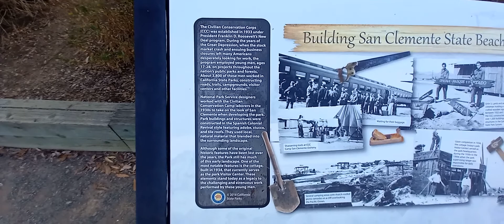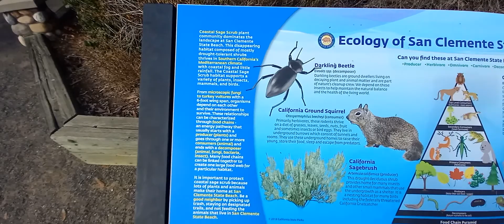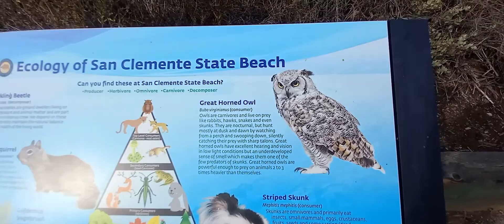HEBREWS AT THE CAMPGROUNDS PEACEFULLY